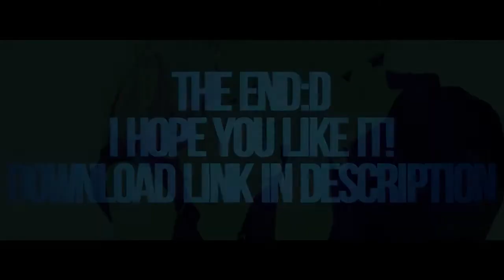Sᴜᴘᴇʀ Mɪɴɪ Mᴇᴘ Cᴏʟʟᴇᴄᴛɪᴏɴ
HD

SORRY ME

Part 1
- Anime\Arts - Shingeki no Kyojin

Part 2
- Anime\Arts - KnB

Part 3
- Anime\Arts - KnB
- Music - Gucci Gucci - Neon Hitch [Kreayshawn cover]

Part 4
- Anime\Arts - SDR2 and SD

Part 5
- Anime\Arts - Free!